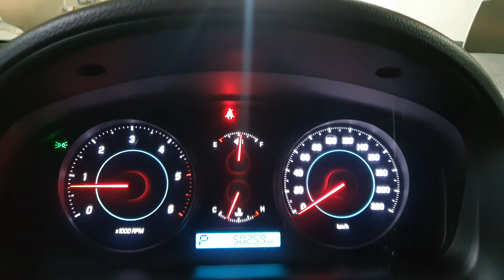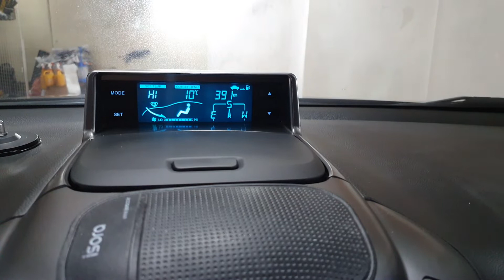2012 GM Daewoo (Chevrolet) Captiva NAVI+REARCAM+SUNROOF A/T/017268